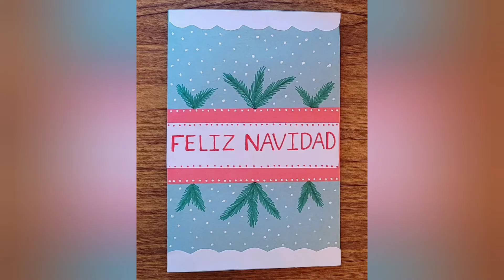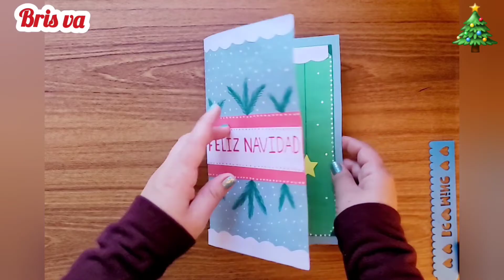TARJETA DE NAVIDAD 3D HECHA A MANO 🎄 DIY RECICLAJE ♻️🤭🎅